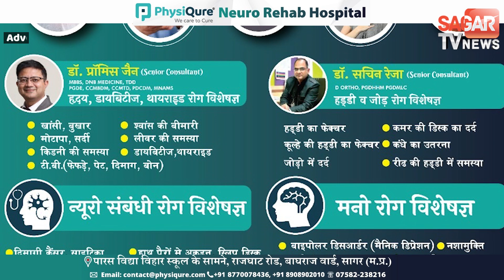भूपेंद्र सिंह को मंत्री बनाने का फोन 181 पर लगाने वाले खुरई के संतोष तिवारी मिल गए जानिए कौन हैं?